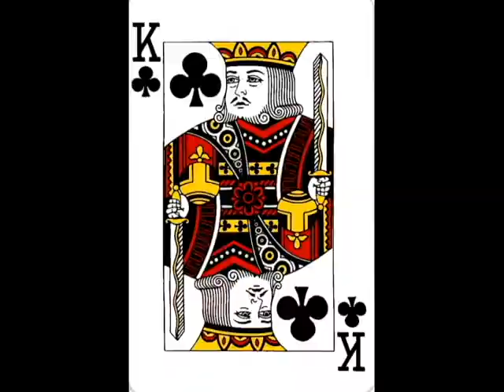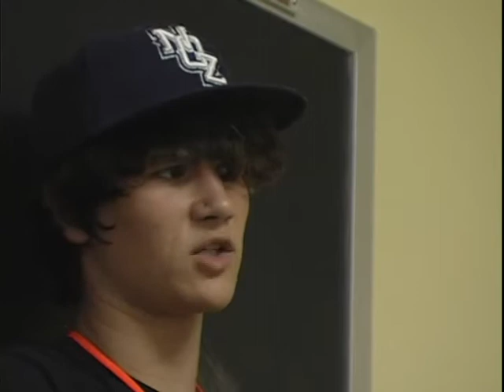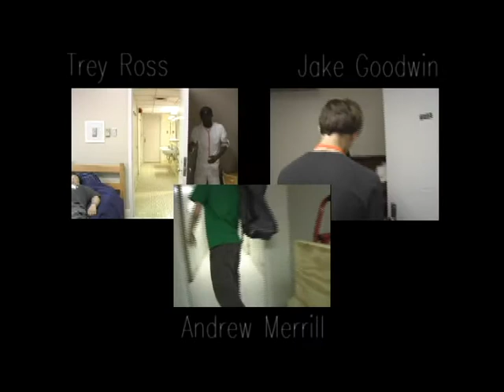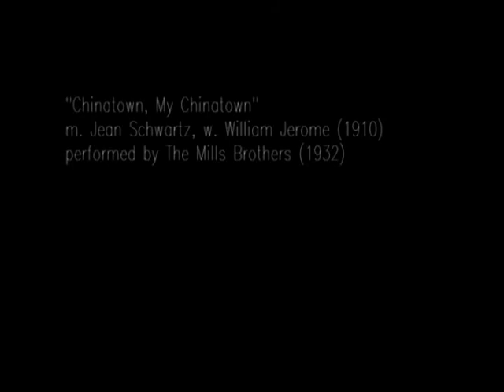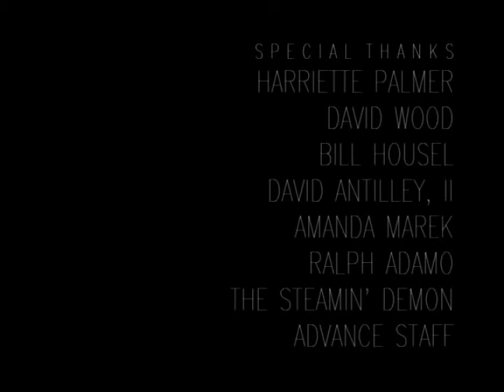A Game Of Hearts - ADVANCE Film Studies 2012 - Full Movie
This film was completed in under three weeks by students of the ADVANCE Program for Young Scholars